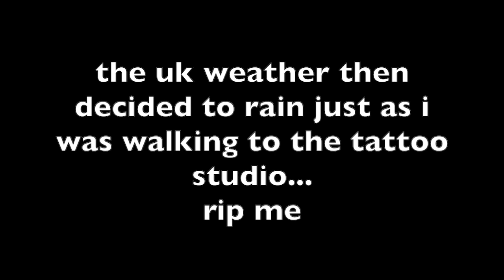COME WITH ME TO GET A POST LOCKDOWN TATTOO!! - VLOG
hey hey
welcome back!
today you can come with me to get a tattoo!! with a lil shopping too...
hope you enjoy!! ~ Bry x